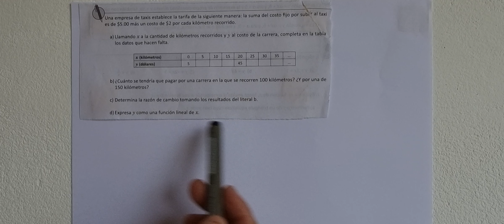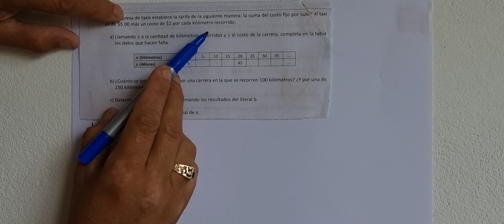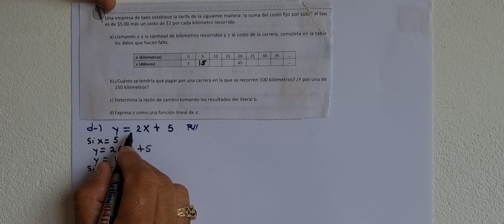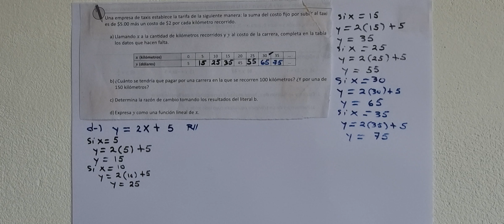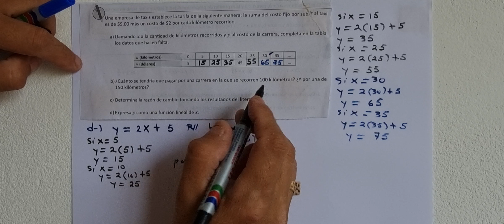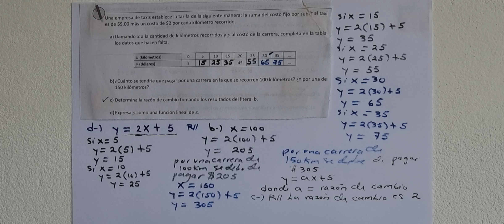1.5 Sentido de la razón de cambio (Cuaderno de ejercicio lápiz)